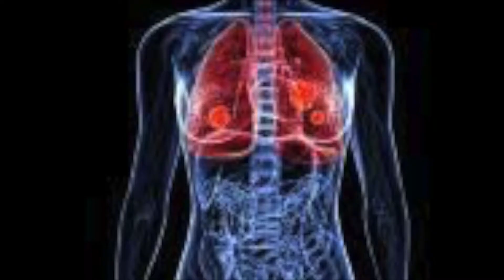How to do a pediatric respiratory assessment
This is an informational video for nurses, nursing students and parents.  It explains how to do a thorough respiratory assessment on children.